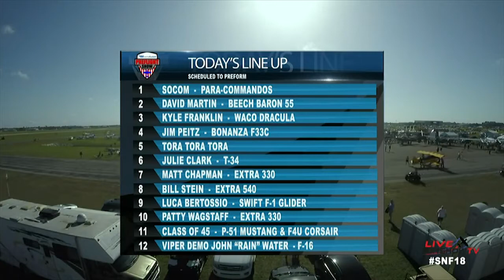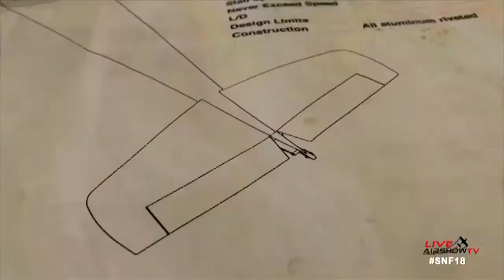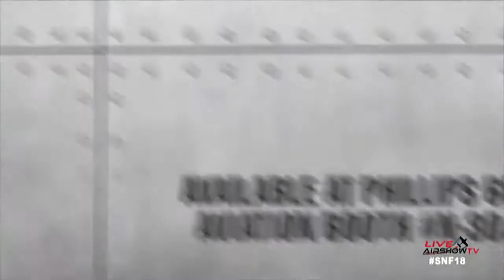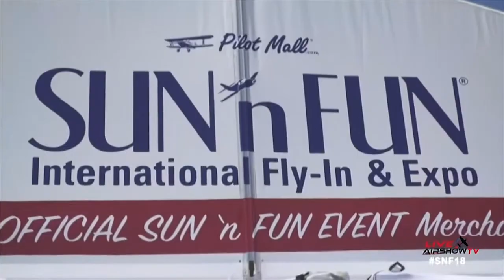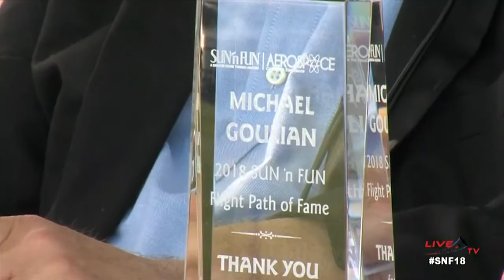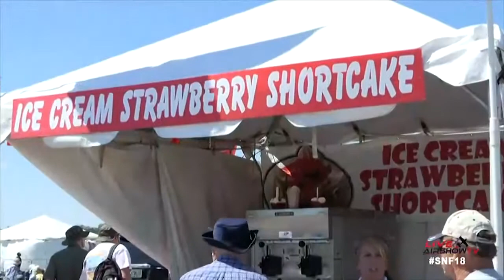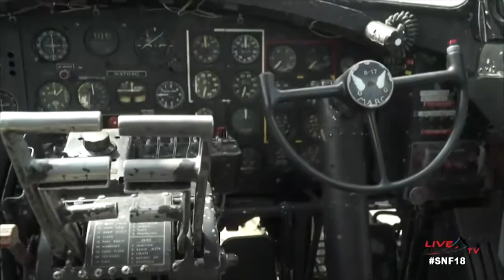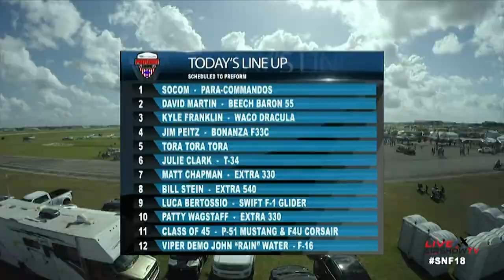SUN n FUN 2018 - Pre-Flight Show Saturday 1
SUN 'n FUN 2018 Pre-Flight Show segment 1 features the sights and sounds of Friday's air show, the Lakeland Flying Club where students build and fly airplanes, AOPA, Mooney Ambassadors, International Council of Air Shows, Michael Goulian and Alpina Watches, Flight Path of Fame award, and a tribute to Thunderbird #4 - Maj. Stephen Del Bagno.